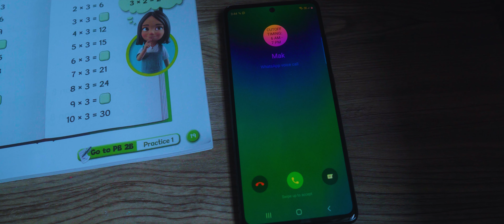NOT ALONE - Horror Short Film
Not Alone.

Nazir is all alone at home, struggling to bridge the gap between his imaginations and reality in the darkness of his room. Then, he notices something… an ominous figure standing silent in the darkness. He is not alone.

We'd love to hear your comments about this short film.